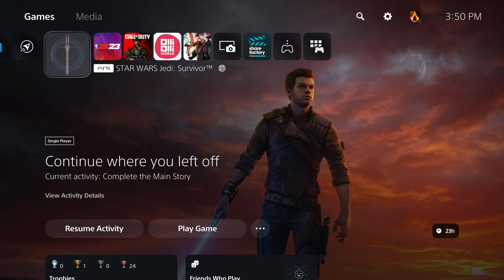THIS THE ENDING THAT THEY DIDN'T WANT YOU TO SEE! | Star Wars Jedi: Survivor Walkthrough Ep.23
23rd and Final Episode of Star Wars Jedi: Survivor by DNT Gaming

Star Wars Jedi: Survivor is an action-adventure game developed by Respawn Entertainment and published by Electronic Arts. A sequel to Star Wars Jedi: Fallen Order (2019), the game takes place five years after the ending of the first and continues the adventure of young Jedi Knight, Cal Kestis, as he and his friends continue in their struggle to survive the tyranny of the Galactic Empire. The game was released for the PlayStation 5, Windows, and Xbox Series X/S on April 28, 2023, to generally favorable reviews from critics.

Star Wars Jedi: Survivor takes place five years after the events of Fallen Order. The game follows Jedi Knight Cal Kestis (Cameron Monaghan) as he fights the Empire while searching for a place to hide from them. Cal's allies include: Jedi Master Cere Junda (Debra Wilson); former pilot of the Stinger Mantis Greez Dritus (Daniel Roebuck), BD-1 (Ben Burtt), a small droid; Merrin (Tina Ivlev), one of the last surviving members of the Nightsister clan of Dathomir; and Bode Akuna (Noshir Dalal), a Rebel fighting for the safety of his daughter Kata (Tajinae Turner). Other characters include Jedi Master Eno Cordova (Tony Amendola), BD-1's former owner, now helping Cere recover the Jedi Archive; and ZN-A4 (Kendal Rae), a droid from the High Republic Era formerly owned by Jedi Master Santari Khri (Tracy Ifeachor).

Cal fights many enemies during his journey, such as the Pau'an Senator Daho Sejan (T. J. Ramini); Imperial Commander Lank Denvik (Gideon Emery); the Ninth Sister (Misty Lee); who's trained by the Sith Lord Darth Vader (Scott Lawrence) as part of the Imperial Inquisitors program; High Republic Dark Jedi Dagan Gera (Cody Fern), who seeks to reach Tanalorr; and his right hand man: the Gen'Dai Rayvis (D. C. Douglas), the leader of the Bedlam Raiders. Temuera Morrison voices Boba Fett, having portrayed the character several times previously.

The development of a sequel to Star Wars Jedi: Fallen Order was announced in January 2022. The game's title of Star Wars Jedi: Survivor was announced in May 2022 alongside the debut of a CGI teaser trailer at Star Wars Celebration. The game was developed by Respawn Entertainment and was released on April 28, 2023 for PlayStation 5, Windows, and Xbox Series X/S.

Game director Stig Asmussen claimed real-time ray tracing and other next-gen capabilities enable Respawn to operate "at a quality that's much above anything that we've ever developed before." By exclusively targeting ninth-generation consoles, Survivor enjoys significantly faster load times with a development team that is no longer obligated to support the older PlayStation 4 and Xbox One consoles the first game launched on. This is due to the PlayStation 5 and Xbox Series X/S consoles featuring a solid-state drive (SSD) that enables much faster asset loading times compared to a hard drive.

The first cinematic teaser for Star Wars Jedi: Survivor was released in May 2022. EA showed expanded gameplay for the game at The Game Awards on December 8, while also announcing that it would be released on March 17, 2023. On January 31, 2023, EA announced via Twitter that the game's release would be delayed to April 28, 2023, for the Respawn development team to carry out final "bug fixes to enhance performance, stability, polish, and most importantly, the player experience". A nine minute gameplay video was released by IGN on February 7. At Star Wars Celebration on April 9, 2023, a "final" gameplay trailer was released for the game which included a look at the planet of Coruscant that Cal will journey to during the game's events.

There are three cosmetic sets available with a pre-order of the game. The first, available with a pre-order of both the standard and deluxe editions, is a "Hermit" cosmetic set replicating Obi-Wan Kenobi's outfit from the Obi-Wan Kenobi series and Kenobi's lightsaber from Episodes I and II. The two exclusive "Scoundrel" and "Rebel Hero" cosmetic sets available with the deluxe edition replicate Han Solo's DL-44 blaster and scoundrel outfit and Luke Skywalker's yellow jacket outfit from A New Hope.

A free PC copy of Star Wars Jedi: Survivor was included with a purchase of an AMD Ryzen 7000 processor in a promotional bundle deal that ran from January 2023 until April 1, 2023.

Love Y'all